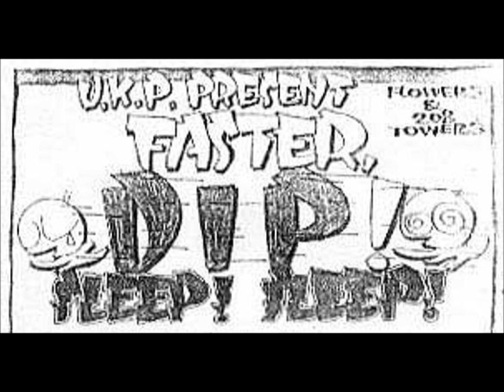- dip - ヤマジカズヒデ -faster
- dip - ヤマジカズヒデ -  ★ 4th Solo Album  「over sleeper」  2015/3/18 OUT ★